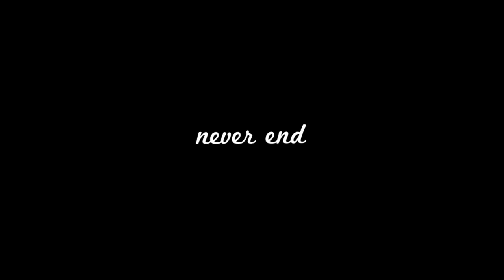sols/GDI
my sweet heart